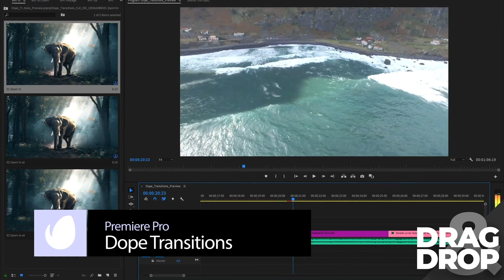10 Top Transition Packs for Premiere Pro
► Download transition packs for Premiere Pro and more with Envato Elements

► Find amazing transition packs for Premiere Pro with Envato Elements. With one subscription you can try them all

Transitions are key to avoiding choppy content shifts onscreen. And with these amazing pre-built templates, you can apply them to all of your content in just a few clicks. In seconds, you can elevate your next Premiere project to a professional production. All of these projects are included as part of a subscription to Envato Elements.

9. Dope Transitions | For Premiere Pro

8. Cinematic Logo Intro For Premiere Pro

7. Corporate Layer Title Transition

5. Abstract Elements And Transitions

4. 4K Light Leaks Transitions | For Premiere Pro

1. Glitchmaker Toolkit 350+ Elements

Find out more from Envato Tuts+ with 10 Free Premiere Pro Video Transition Presets for Download

Envato Tuts+
Discover free how-to tutorials and online courses. Design a logo, create a website, build an app, or learn a new skill